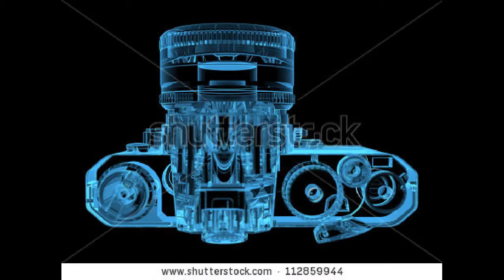pictures of camera in x ray (equador)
cameras in x ray